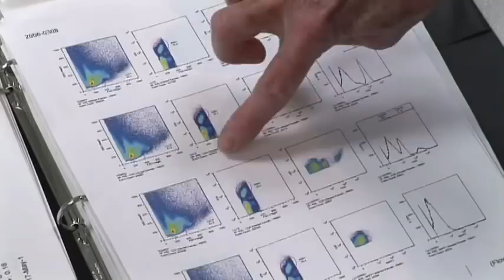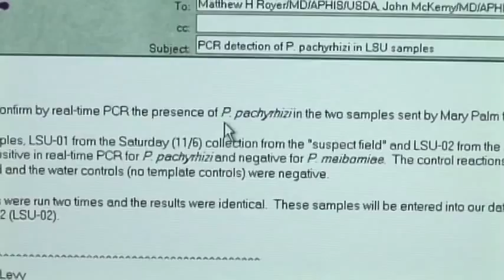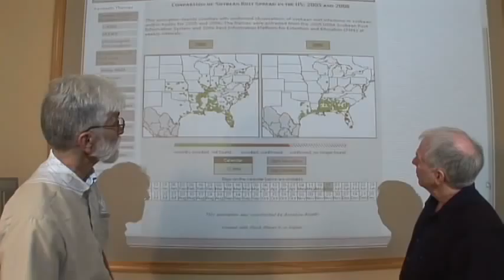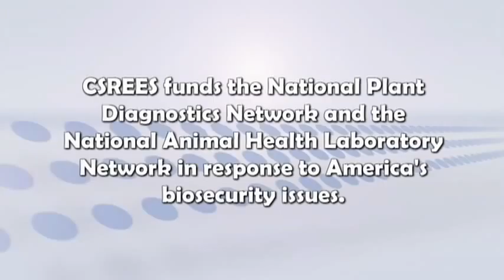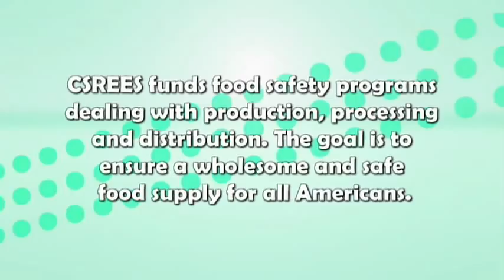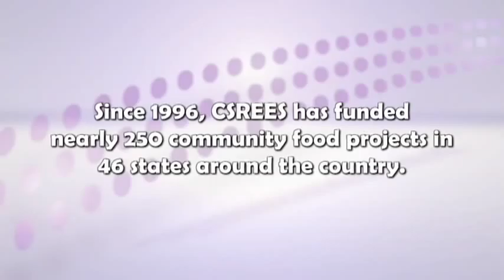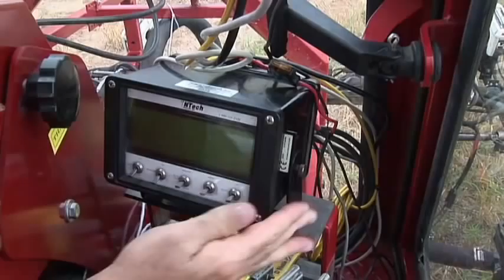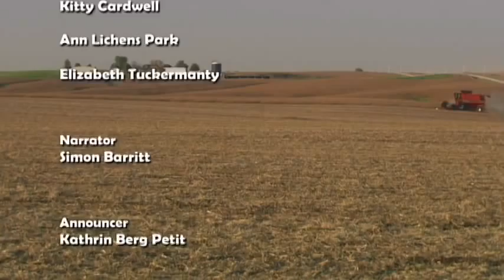Partners 17 - Feeding America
The production of food in America is a complex, multi-layered process. Partners 17 features four untold stories - vital endeavors that are part of the amazing mosaic of agriculture.

Preview (:34)

Entire Program (28:08)

Segments

Hidden Danger
North Carolina State University scientists tackle a nasty fungus that threatens the safety of food around the globe. (5:04)
Asphalt Gardens
The Food Project of inner-city Boston grows crops for local neighborhoods while nurturing urban youth. (4:40)

The Rust Invasion
Learn how the United States narrowly avoided an agricultural catastrophe from a devastating plant disease. (5:04)

Robot Farm
The future is now as Oklahoma State University researchers develop the very latest devices in precision agriculture. (3:40)